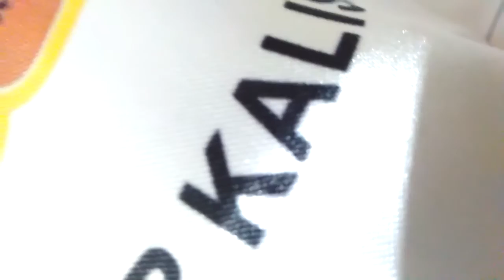cetak kain motif sendiri, sesuka hati